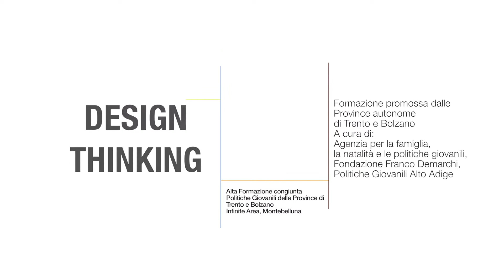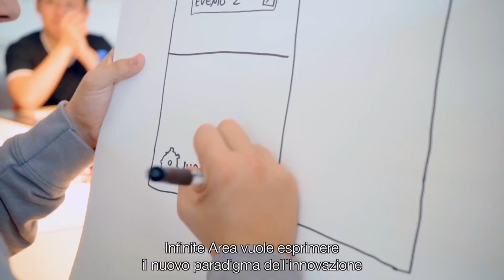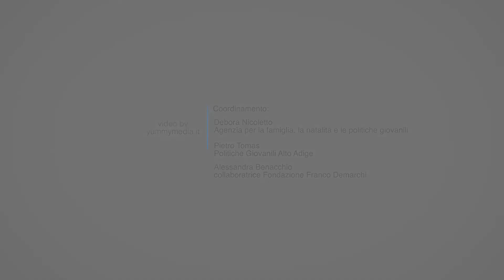Design Thinking – Alta formazione Politiche Giovanili Province autonome di Trento e Bolzano (2019)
Numerose amministrazioni pubbliche di tutto il mondo stanno adottando una logica più sperimentale per trovare efficacemente nuove soluzioni alle sfide di oggi attraverso il metodo del Design Thinking. Il video restituisce le parole di alcuni protagonisti ad una formazione dedicata ad attori chiave delle politiche giovanili delle Province autonome di Trento e Bolzano.

Interviste a Silvia Bordin, responsabile area formazione @ Infinite Area, Chiara Danese, formatrice esperta di design thinking, Stefania Viola, rto Piano Giovani di Zona e Distretto famiglia della Comunità Valsugana e Tesino, Beppe Mora, referente UPAD/Ascolto Giovani di Bolzano, Marco Battistella, responsabile area innovazione @ Infinite Area.